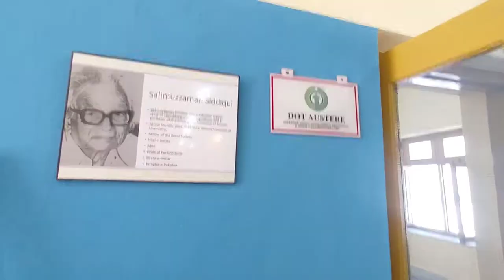Opening Cermony Of New Software Technology Park | Sallu vlog | Subscribe My youtube Channel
Hello frnds,
New software Technology park ki opening cermony thi Or hum apni Team k sath wahan gaye thy.Chief Minister janab khalid khurshid chief gust thy ye Software technolog park chilmish daas mai haa kafi  khubsurab building hai.